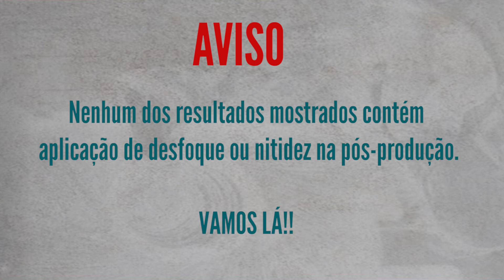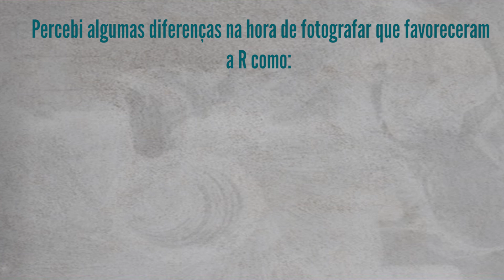TESTEI A CANON R E A RP NA PRATICA!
QUER APRENDER COMIGO?

Se você gostou das dicas que eu passei sobre como conduzir a modelo durante o ensaio e como utilizar o seu corpo e roupas para transmitirem a mensagem correta, te convido a conhecer o Método Mais Que Pose, o curso no qual eu te ensino, na prática, como Dirigir Pessoas para ter mais resultados.

Quer dar um UP nas suas fotos, fazendo uma edição profissional usando o Photoshop de maneira descomplicada? O Editando Com Yelle é pra você!

Quer ter um contato mais próximo comigo?

Equipamentos usados para fotografar:
▶️ CANON R
▶️ Lente Sigma ART 85mm 1.4
▶️ Lente Sigma ART 35mm 1.4